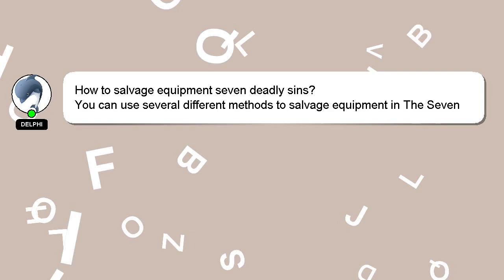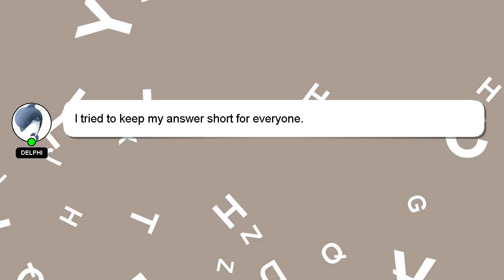How to salvage equipment seven deadly sins?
A brief presentation of myself, Howdy, my name's Delphi. I am at your disposal to help you with any questions you have. - How to salvage equipment seven deadly sins?

If you have specific questions that need answers, please don't hesitate to comment or chat with me. Your answer will be appreciated and acknowledged with a 'heart' from me.

*2 What we are experimenting :*